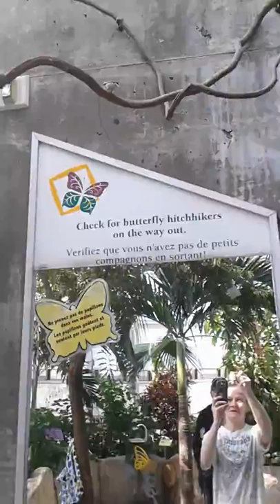Butterfly Room *Science North*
Filmed this myself.